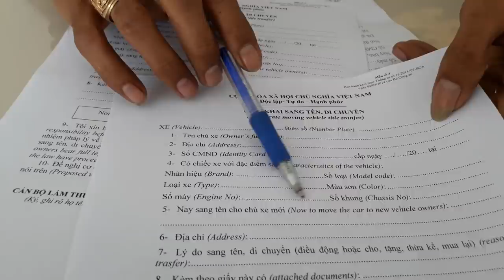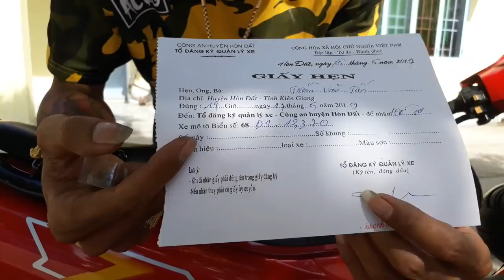Hướng dẫn làm thủ tục rút hồ sơ xe xipo clip 151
Luôn luôn chia sẽ